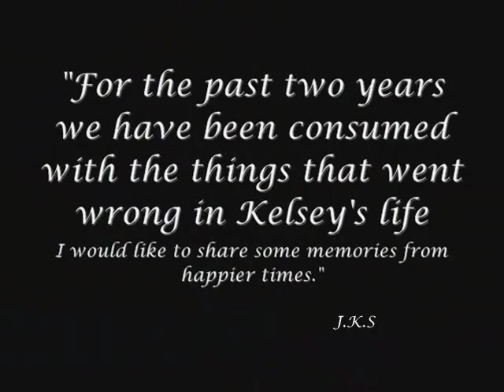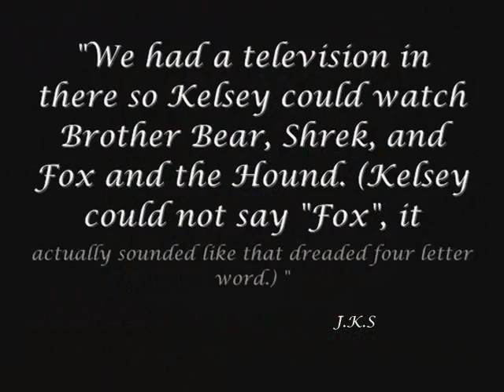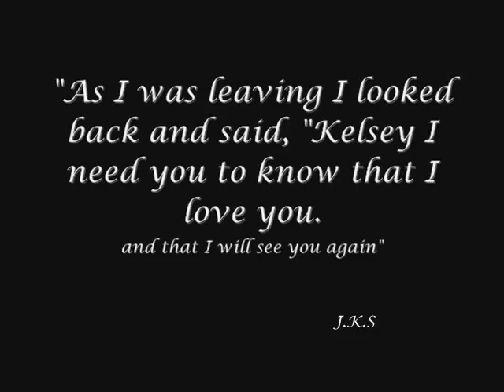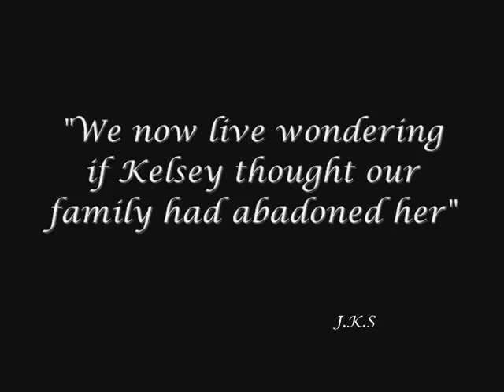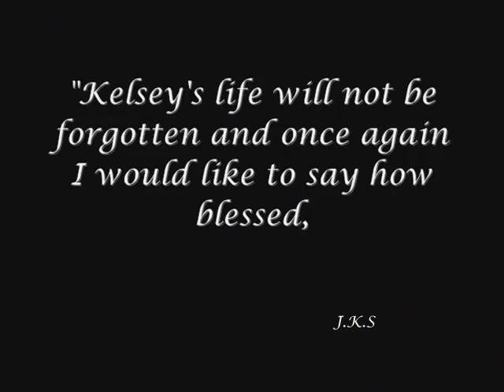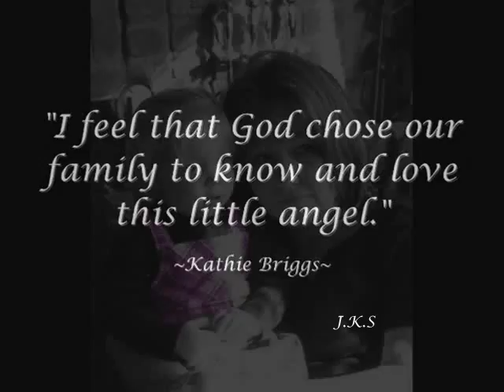~Memories of Kelsey Briggs from her grandmother Kathie~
Kelsey survived a broken clavicle, two broken legs,  and bruises from head to toe. She could not survive her last blow.

June 15,2005 Judge Craig Key sent Kelsey back to an abusive home.

On October 11th, 2005 Kelsey was murdered while at the home of her mother Raye Dawn Smith. Someone hit or kicked Kelsey in her stomach. Her death was ruled a homicide due to blunt force trauma to the abdomen. It is unknown who murdered Kelsey because both her mother and stepfather Michael Porter were home with her but both deny murdering her and both blame the other.
Kelsey's paternal family tried to get help for her granddaughter but no one listened. Kelsey's father Lance was a soldier in the army and had to leave his precious child behind.

Because of someone's hate Kelsey has missed out on the many joys that a child goes through. She may be forever gone but her memory lives on.

The song used in this video is very special because it is from a show Kelsey liked to watch, Brother Bear. Somewhere in heaven Kelsey is smiling down dancing and singing.